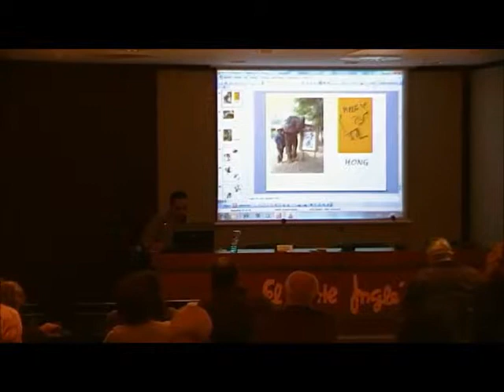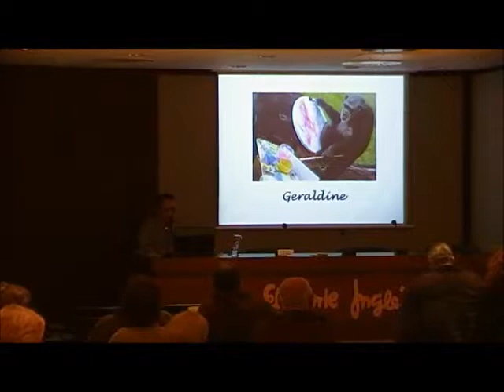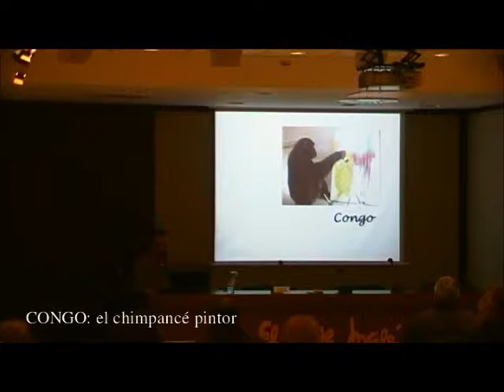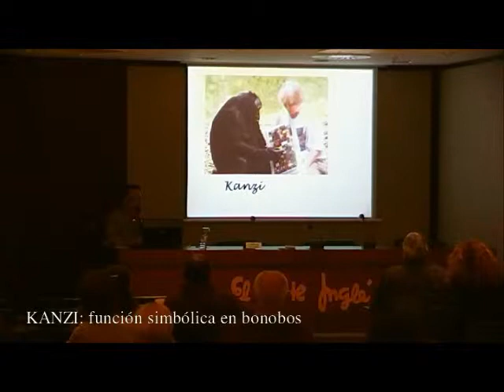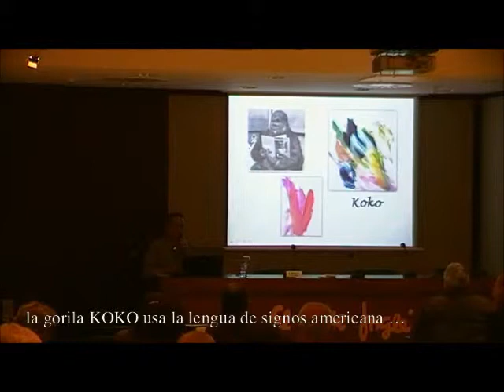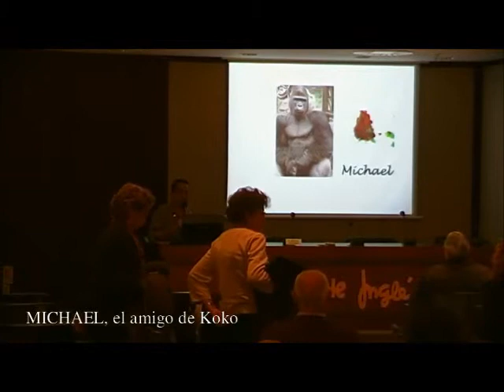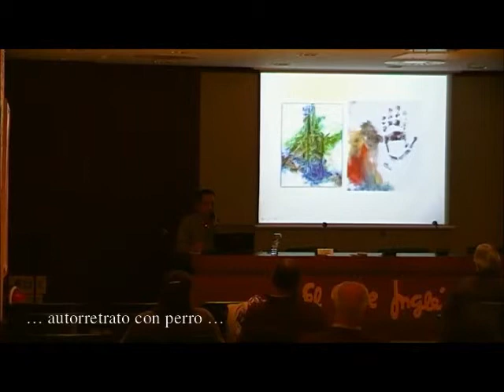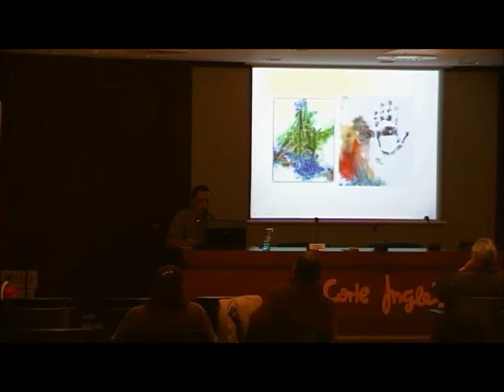Arte y Lenguaje Animal 10/11 - Primates Pintores - Manuel Lafarga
Conferencia 'El concierto de las Especies', Aula Cultural de El Corte Inglés de Alicante, 2011.